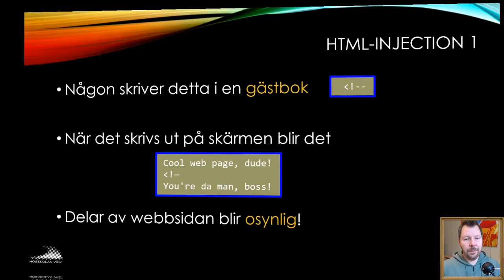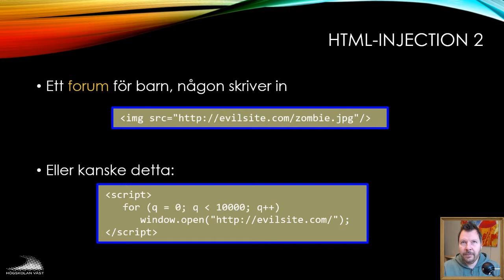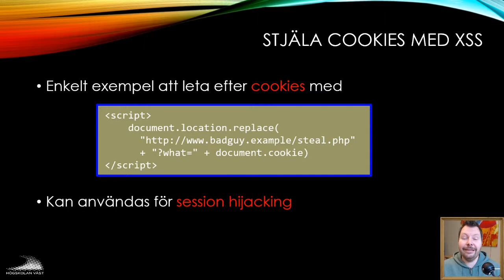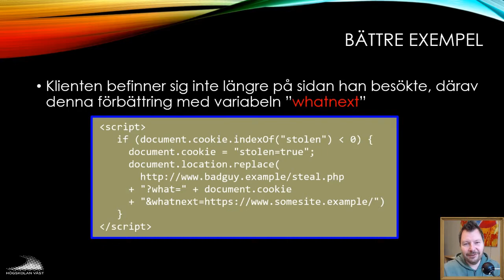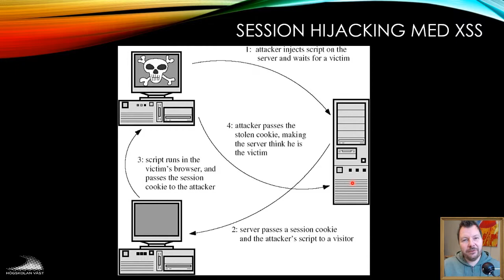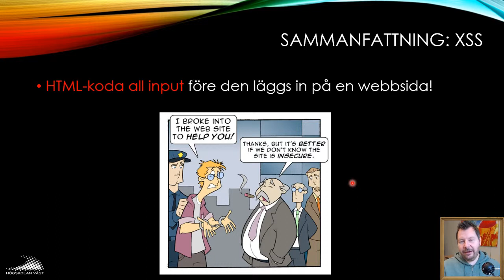SIN100 2019 4.2.7 HTML Injection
4.2.7 HTML Injection